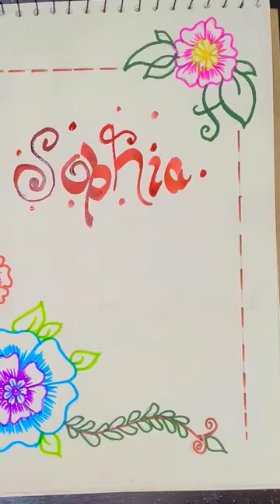Rafia name calligraphy |Guli mata | saad lamjarred | Jennifer winget | painting #2023 beyond art